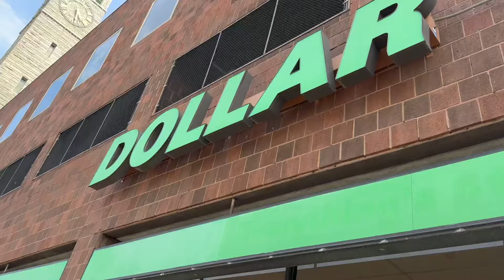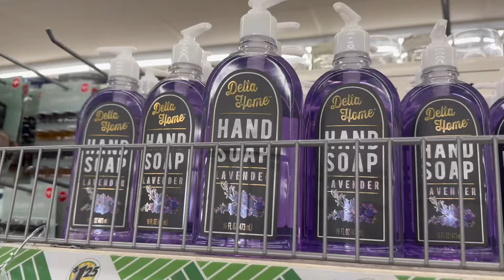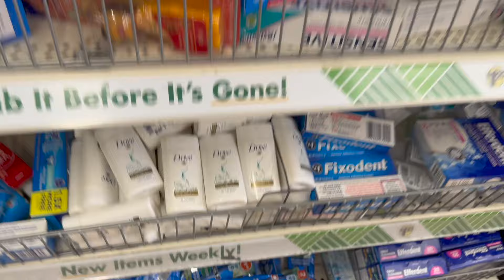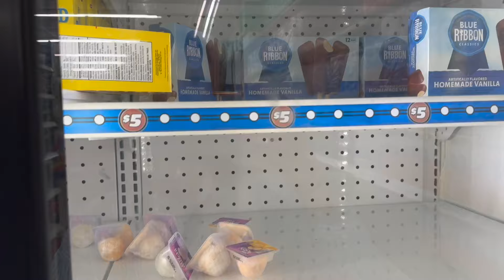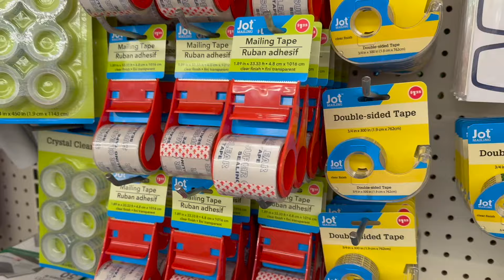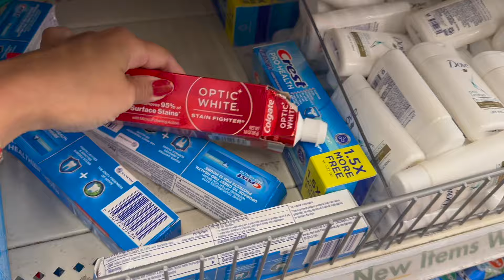How To Buy The Cheapest in USA as an Indian ft. Dollar Tree| Store tour & tips , dos & donts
Hi there,
Instagram ( if you want to see my day to days & travels, be sure to follow here)

I graduated from NC State university with a masters in engineering management & currently I am working as a senior project manager.

I love to travel the world and you will always find me hopping to my next adventure.

If you are planning a masters abroad, please just remember one thing- There will be times when it wont feel fun, you will be alone and second guess everything! Social media & content creators tend to showcase only the positive sides (I am guilty of that too!), however nobody talks of how hard it gets sometimes. You will face isolation, loneliness, vulnerability and you will get STRONGER but you should know its not an easy ride.

Please be sure to make your own decision- ask for advices everywhere, take into account the reasonings behind each opinion, however please make sure the final decision of choosing the university, country, course etc is your own!!